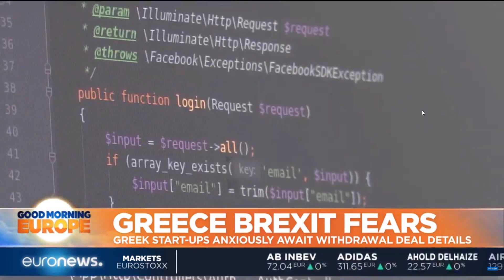Novoville at Euronews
Iraklis Bourantas and Fotis Talantzis, co-founders of Novoville, spoke to Euronews about the concerns that Greek startups face due to the continued uncertainty over Brexit, and about how they see the future trade relations between the two countries.